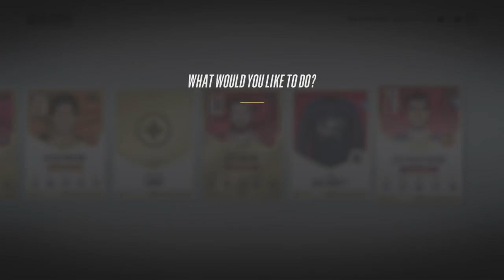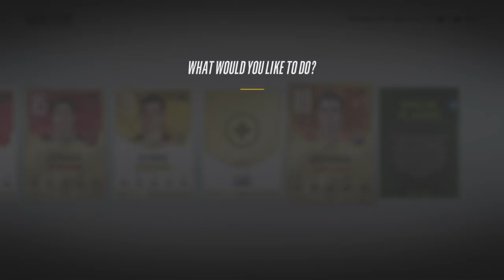MEGA-LY HUGE Defensive TOTY Pack Opening! NHL 18 HUT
In this video we are playing ea sports nhl 18 hut hockey ultimate team opening ultimate defensive team of the year toty packs.